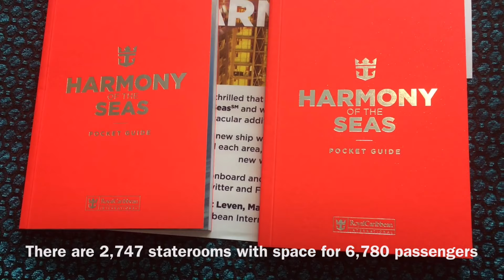World's Biggest Cruise Ship | Cabin tour - Harmony of the Seas (Royal Caribbean) Staterooms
Take a look around 7 of Royal Caribbean's Harmony of the Seas staterooms. Filmed during the two-night pre-inaugural cruise (20-22 May 2016) from Southampton, we visit some of the higher class suites and staterooms. Like what you see?

Cabins visited:
1724 Sky Loft Suite
1764 Crown Loft Suite with Balcony
12693 Boardwalk-view Stateroom with Balcony
12640 Presidential Family Suite
12177 Central park-view Stateroom with Balcony
12162 Accessible Superior Ocean View with Balcony
9668 Ocean View Stateroom with Balcony